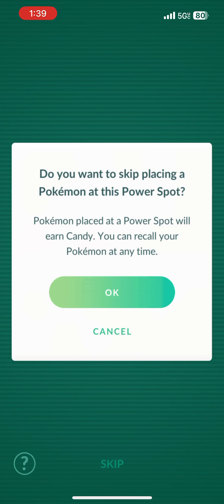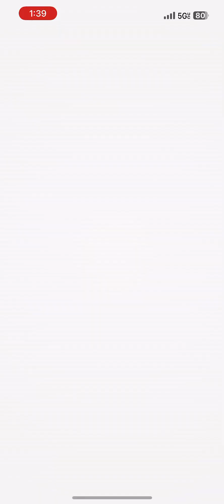I solo’d a Dynamax Beldum in Pokémon GO!!!